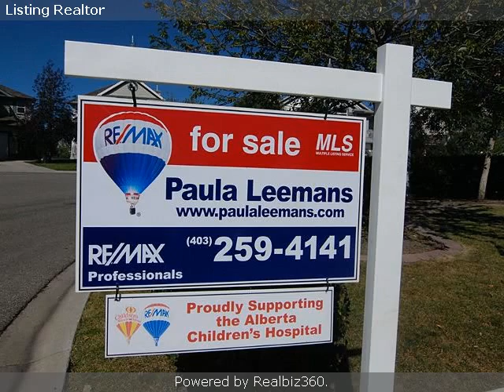Real estate for sale in Calgary Alberta - C3469073